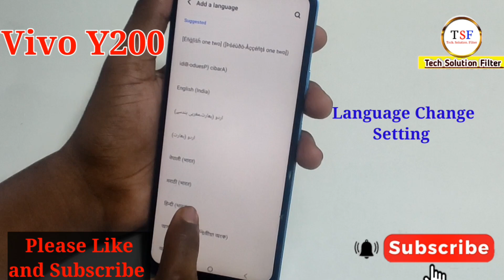Vivo Y200 me language change kaise kare/language and bhasha change in vivo y200 5g me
Vivo Y200 me language change kaise kare/language & bhasha change in vivo y200 5g me

techsolutuinfilter

Hello friends Aaj ki is video ke madhyam se maine aap logo ko bataya hai ki Vivo Y200 me language change kaise karte hai setting

Language change kaise kare vivo y200 5g me
Vivo Y200 mobile me language change kaise kare